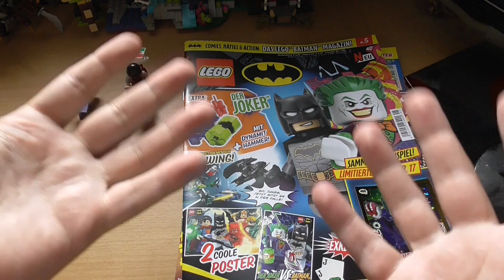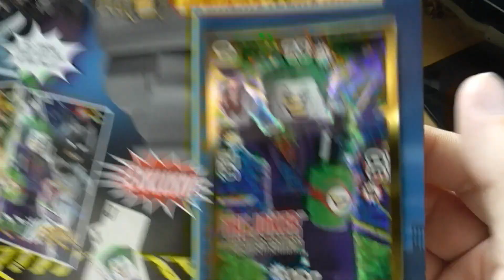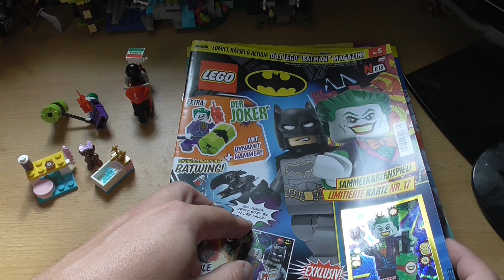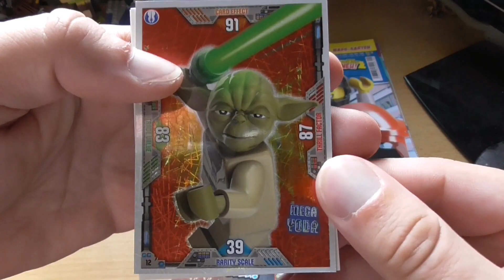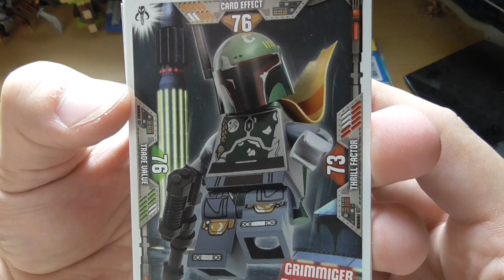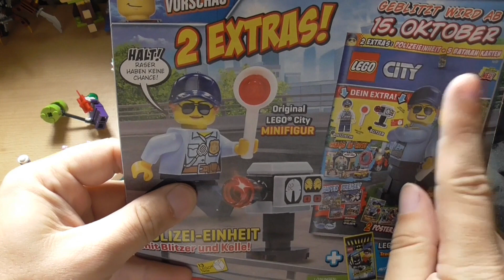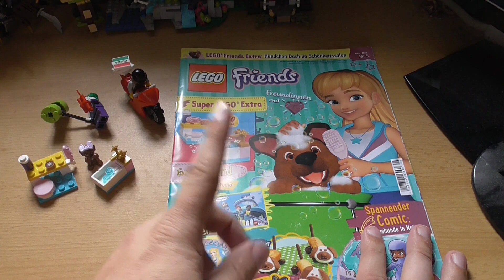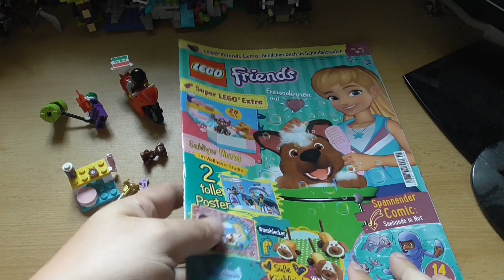Nach-Grippe-Update: Der Joker, Ben Beiker und ein badender Hund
Ja, es gibt ein bisschen was aufzuholen. Also habe ich mal drei Videos in eins gepackt und ab morgen geht es dann wieder normal weiter.